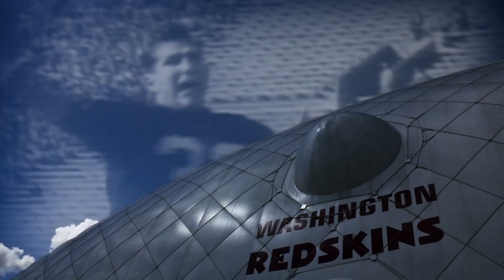A New Year: 2014 -- The Gruden Era Begins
The Jay Gruden Era kicks off in 2014. So begins a new chapter in Redskins history.